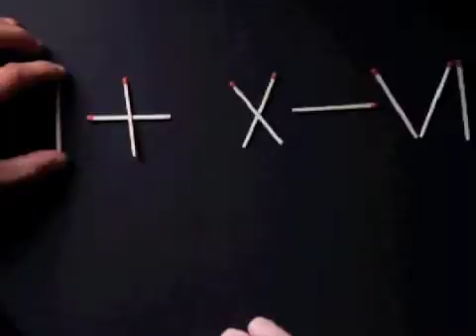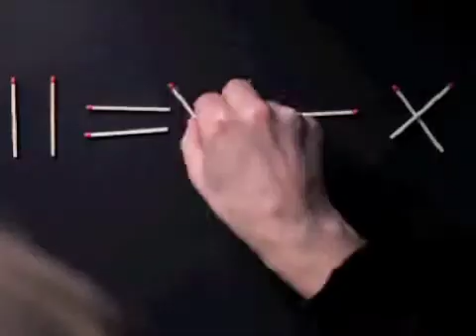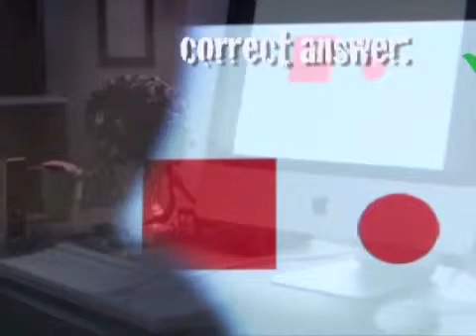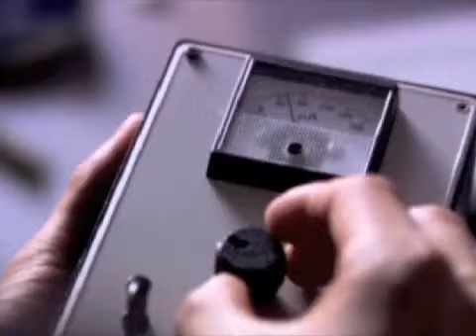Automatic Brain - episode 2. The Power of the Unconscious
The Centre's research features heavily in a new German documentary, The Automatic Brain, currently airing in France and Germany, and due to broadcast in Greece, Ireland, Cyprus, Finland and Sweden. The documentary delves into the power of the unconscious mind and questions who's actually in charge, and asks whether anything we do is fully conscious.

This is an extract of episode two.